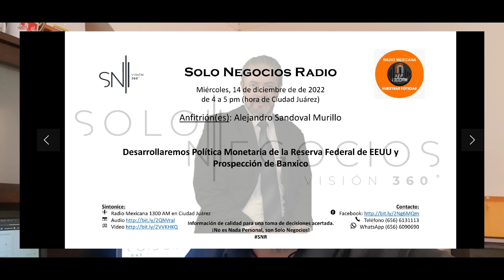[SNR] Solo Negocios Radio 14/12/22, 4-5 pm (Cd. Juárez)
Política Monetaria

¡No es Nada Personal, son Solo Negocios!